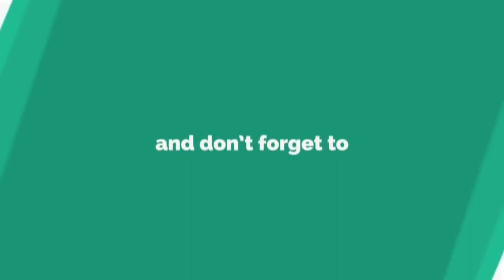Best Motivational video/unique video 2019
I made this video because a lot of people make excuses and they do not pursue their dreams. Every one of us struggled, failed and surged ahead in search of success, happiness, and contentment. Figuring out who we are and what we want out of life can be challenging if at any point you, veered off the course of self-exploration and self-acceptance. We all had a bunch of unclear dreams and a blurred vision of goals in life. All we had was an undying learning attitude to hold on to. Rowing through ups and downs, it was time that taught us the true meaning of his life.
We can always find a reason not to pursue our dreams, not to take action, not to stick our neck out. Our reasons seem perfectly well reasonable. We can always justify why we can’t do something – especially to ourselves. Living a life of excuses can have very serious and lasting consequences. Not only will excuses prevent you from reaching your full potential, but people around you will also hold you back from recognizing opportunities, talents, and skills you might have, to help you overcome your problems.
But eventually, life smacks us in the face enough times that we’re forced to admit the truth: we’re totally lost. At that moment, there is a surrender to something much bigger than our individual selves, and we start this journey again. Only this time, we’re present; we’re tuned in to what’s up, and we’re ready. If you don’t challenge yourself to reach new levels, you will never really know what you’re capable of. New opportunities lie hidden around every corner, however, you will never find them if you riddle your mind with constantly finding reasons to make excuses.

I’ve learned some of these lessons the hard way, but once I learned them, life became a lot clearer and the road to wherever I’m going piqued by becoming effortless and enjoyable in more moments than not. There are still times that arise which aren’t so picturesque, I’m just better equipped to ride that rocky wave and can remind myself to settle into what I know.